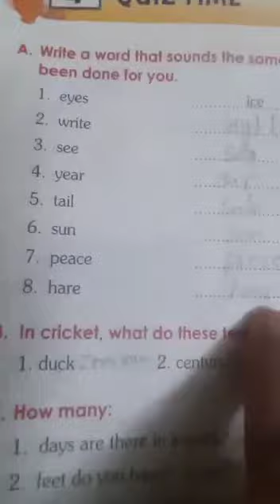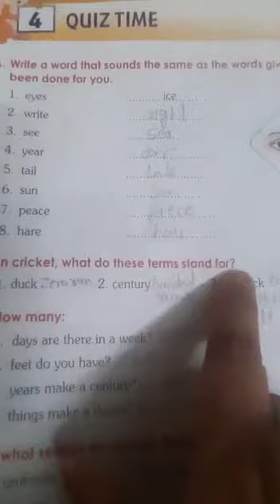Grade1 EVS General Knowledge Lesson 4 (01/09/2021)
Video from Shemford School